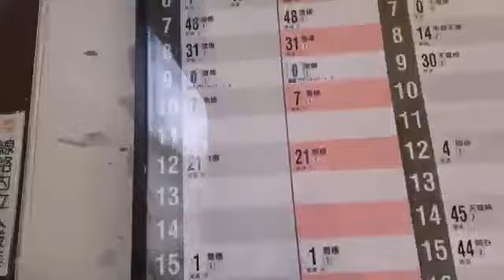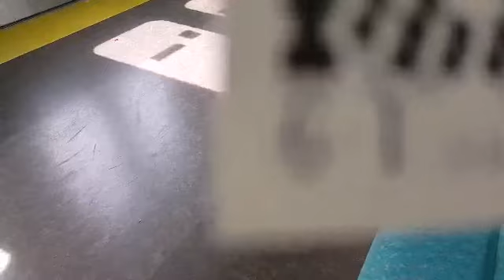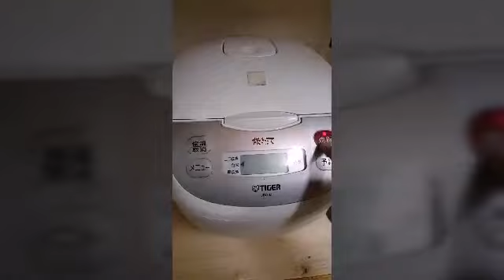My Dora D' Explorer mode on 😊💛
Trip to Zengo Nagoya back to Shinshiro.